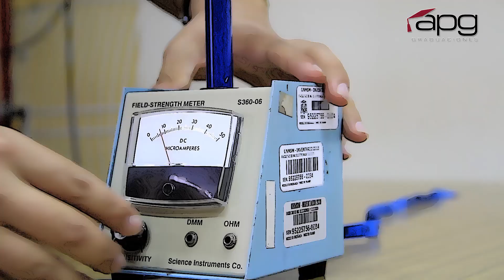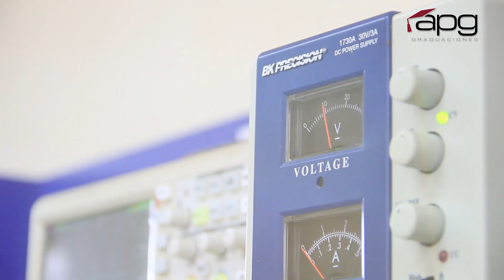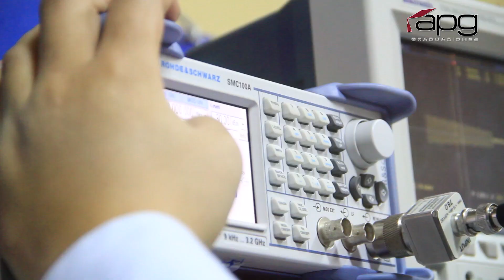GRADUACION 04 DE FEBRERO DE 2017 - UNMSM Electrónica